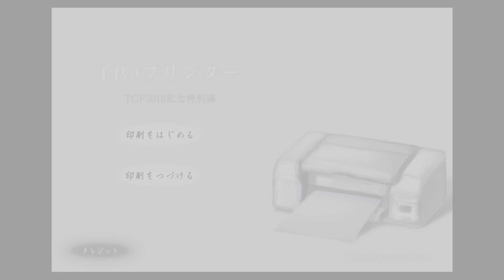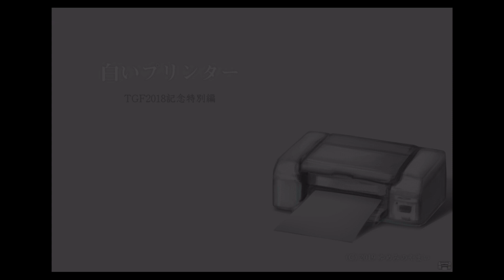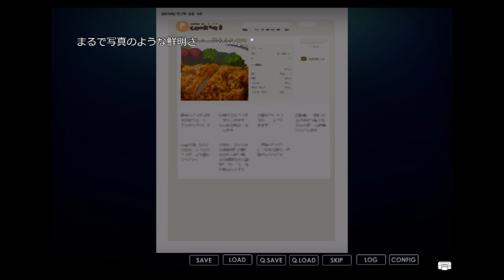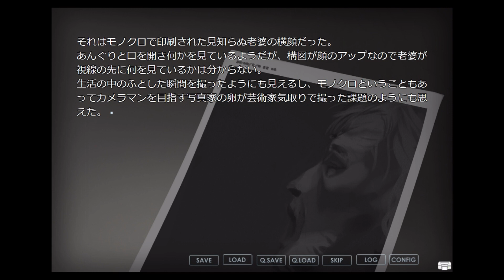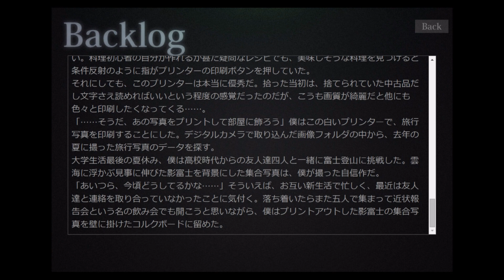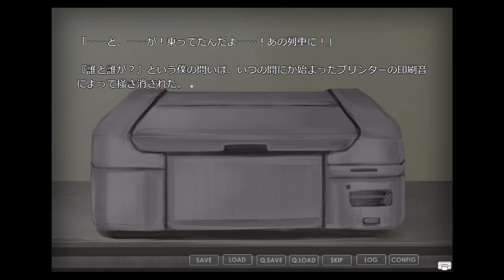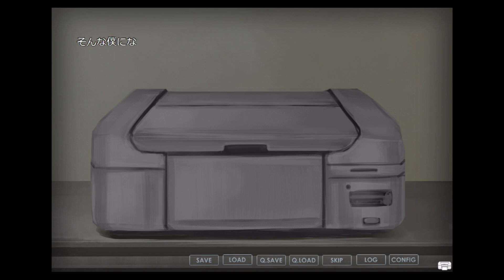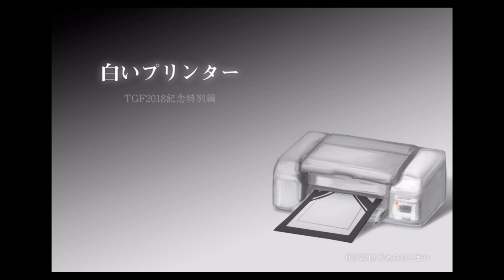【ホラー】 拾ったプリンターが印刷したものは？ 『白いプリンター』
拾ったプリンターから印刷されたものは何なのか？

関連リンク
◆ルルナルTwitter